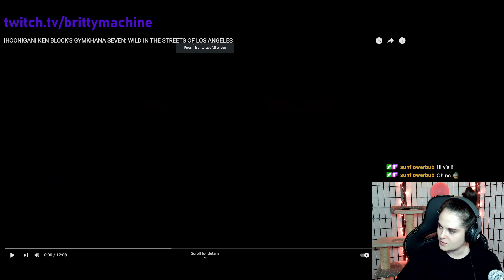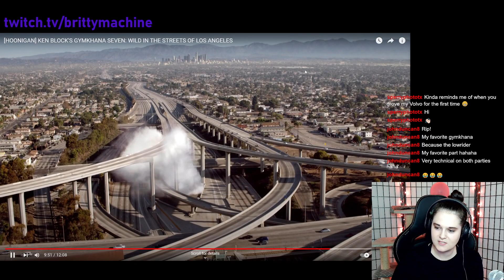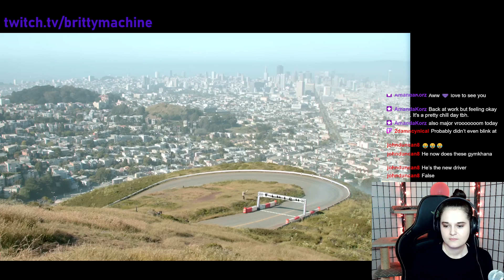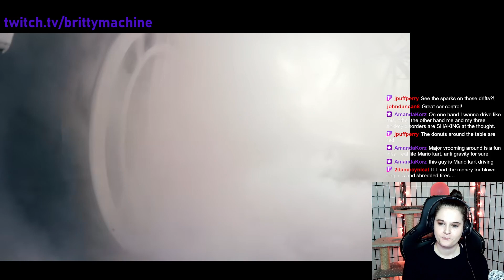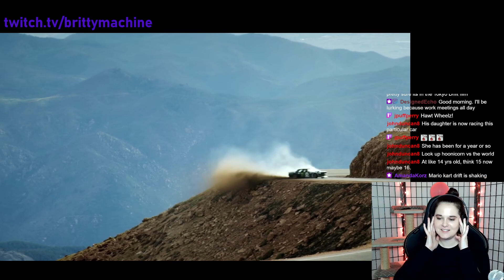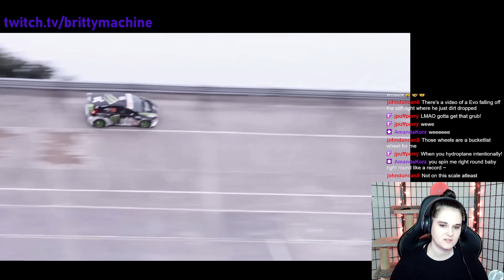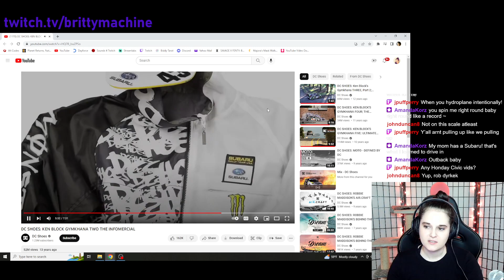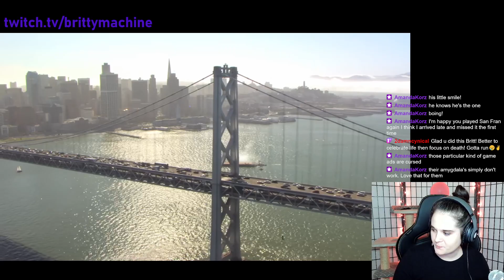RIP Ken Block, A Legend. Tribute Stream, Watching Gymkhana Videos